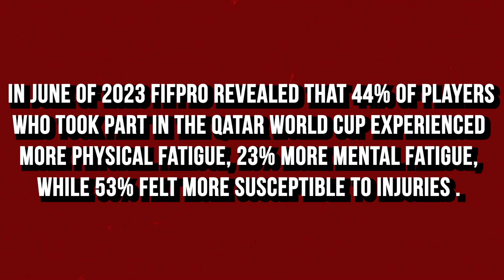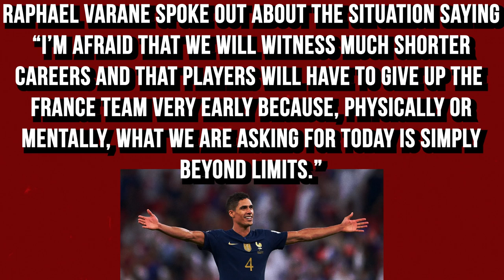MAN UTD'S PACKED SCHEDULE AHEAD | FIXTURE CONGESTION MUST BE ADDRESSED! 🤕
CM speaks about Manchester United's fixture list after this international break and a wider issue of fixture congestion in the footballing world🔴